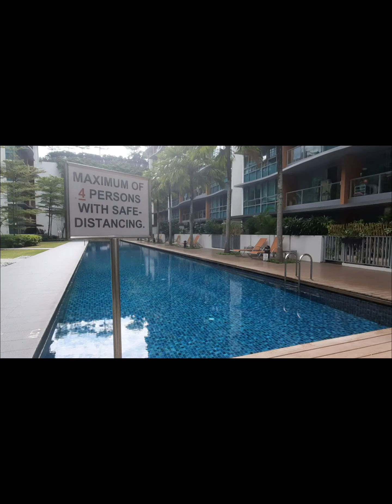24 January 2022